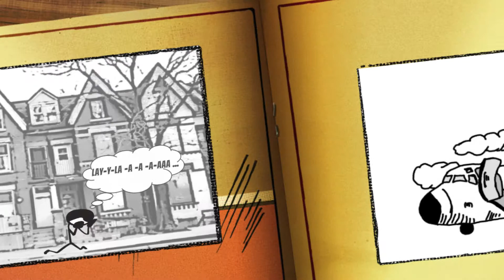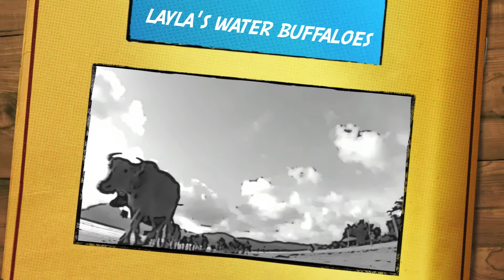A Buffalo Story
"Create Video" project for INTE5680: Integrating Media in eLearning Environments by Brian Yuhnke M.Ed.at the University of Colorado - Denver. Graphics are animations are created on Photoshop and Captivate 8, Comic Effects are applied using After Effects and assembled together in iMovie applying the Comic Theme. Music by Canned Heat.